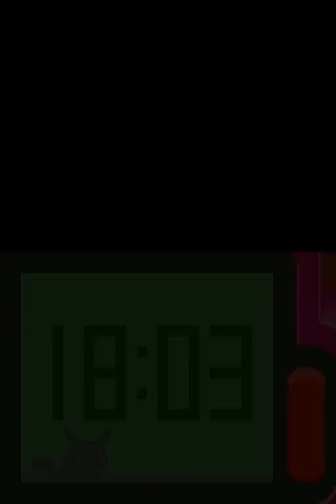Pokemon Diamond Part 47 Route 228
Pok?mon Diamond เป็นภาคคู่กับภาค Pearl ซึ่งมี Pokemon คล้ายกัน มีแตกต่างกันบ้าง วางขายในปีคริสตศักราช 2006 ยอดขายของเกมนี้ไม่ต้องห่วงฉันเลย ทะลุล้ายแน่ๆ ความสนุกไม่ต้องพูดถึง คะแนนจากนิตยสารเกมและเวปไซต์เกี่ยวกับเกมให้คะแนนเฉลี่ย 9 เต็ม 10 เกม Pokemon มีพื้นฐานที่ดีมากๆ แทบไม่ต้องดูชื่อภาคเลย หามาเล่นแบบไม่ต้องมีเหตุผล มีเครื่องเล่นเกมของ Nintendo ควรมี Pokemon ติดเครื่องไว้ด้วยเน้อ